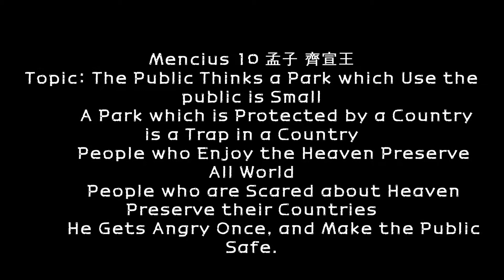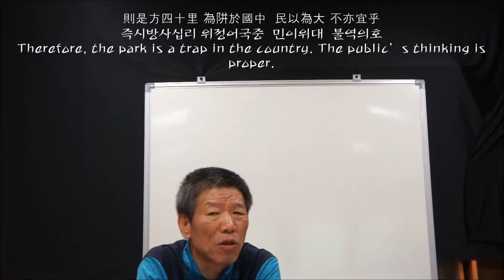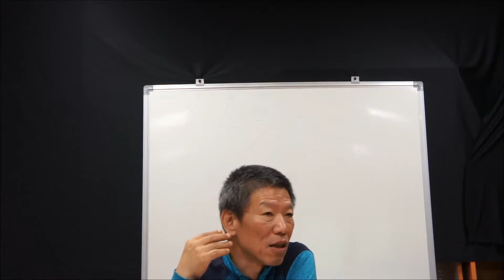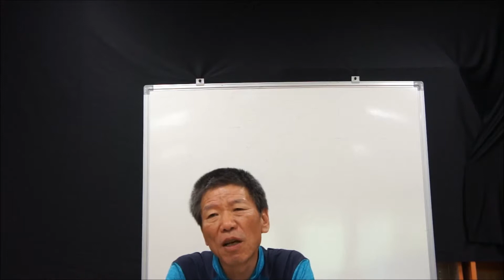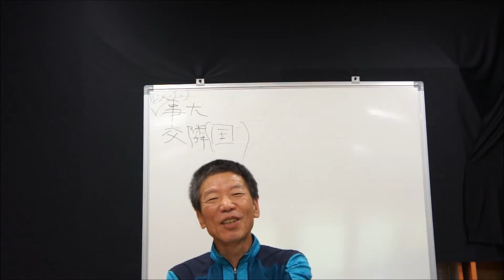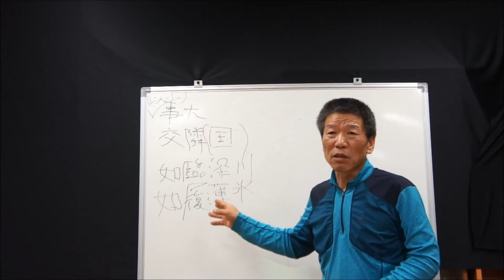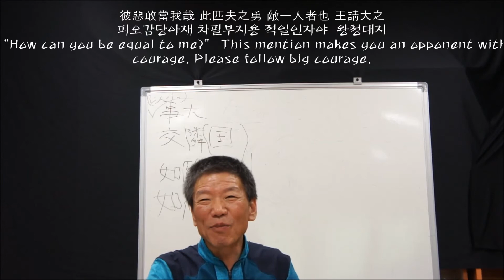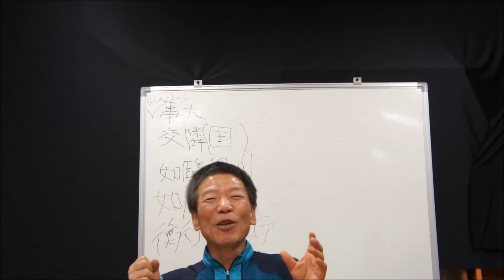Mencius 10 孟子 齊宣王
Topic: The Public Thinks a Park which Use the public is Small
         A Park which is Protected by a Country is a Trap in a Country
        People who Enjoy the Heaven Preserve All World
        People who are Scared about Heaven Preserve their Countries
        He Gets Angry Once, and Make the Public Safe.
文王之囿方七十里와 齊宣王之囿方四十里
以大事小者 樂天者 保天下也.
以小事大者 畏天者 保其國也.